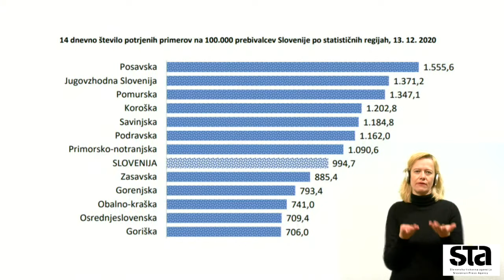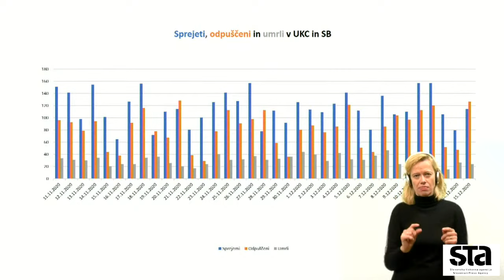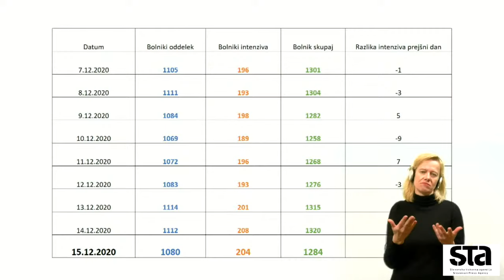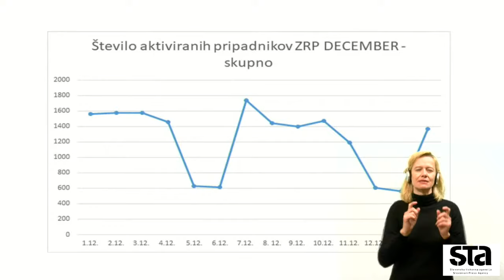Novinarska konferenca o stanju glede epidemije (15.12.2020)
Novinarska konferenca o aktualnem stanju glede bolezni covid-19, na kateri bodo sodelovali minister za zdravje Tomaž Gantar, generalni direktor Zavoda RS za zaposlovanje Mitja Bobnar in vladni govorec Jelko Kacin.